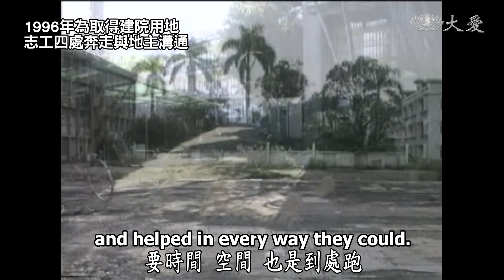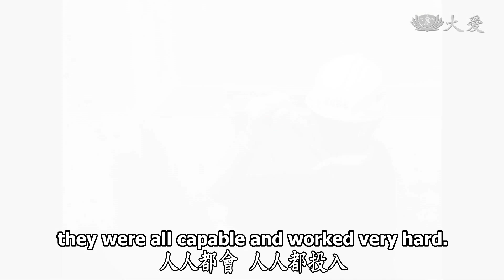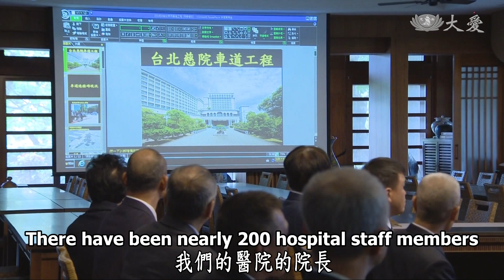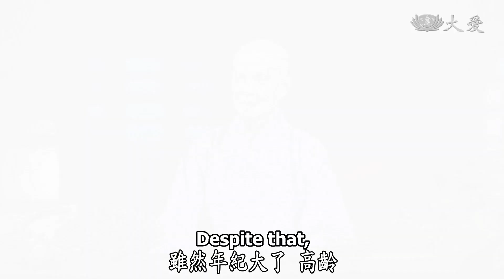【人間菩提】20180508 - 發揮良能會事理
發揮良能會事理
Observing the 13th Anniversary of Taipei Tzu Chi Hospital

三節合一憶啟業
承擔建院不畏苦
鋪磚造景眾合心
發揮良能會事理

13年前的今天，新店慈濟醫院正式啟用。五年來工程愛心接力，從無到有。尋覓土地、與周圍地主的溝通協調，每個環節都是一個挑戰，經過多年的努力成就了九千多坪土地。工程開始，慈濟志工甚至將廢土重新運用、將拆下來的房子，一塊鋼筋一點水泥細心的撿、細心的做。

硬體的裝修的都完成後，志工們合力清洗，整理環境。把廢土變成了假山造景，如今看到的圍牆、景觀，也是許多志工們的用心。當時志工們大動員，一塊一塊連鎖磚鋪路。這間醫院是很多志工共同努力的結晶，是大家的醫院。

四月時，慈誠隊大隊長黎逢時師兄回到精舍，跟證嚴上人說明路面連鎖磚的重鋪工程。因為多年使用後，連鎖磚每逢大雨，路面變得容易積水。因此看到慈濟志工，與醫護人員再度動員，重鋪連鎖磚。

過程不簡單，但是看到慈濟人，從年輕、中年，一直到現在，雖然年紀大，但那一念心沒變動，守在菩薩道開心，發揮生命的價值。大家把握時間，以各種形式去付出，真正的慈誠菩薩、委員菩薩是我們現在的活菩薩。感恩這一群活菩薩的每一天的良能發揮。